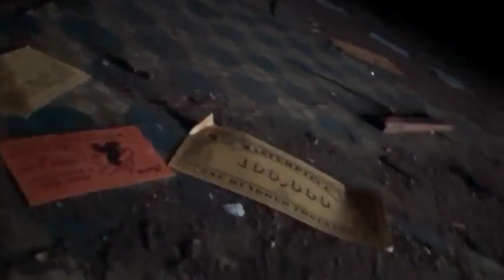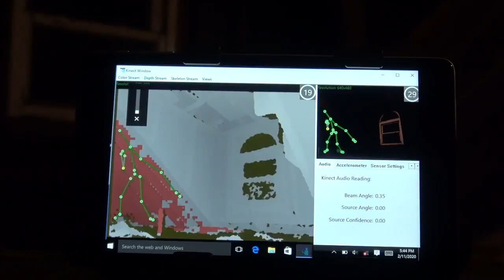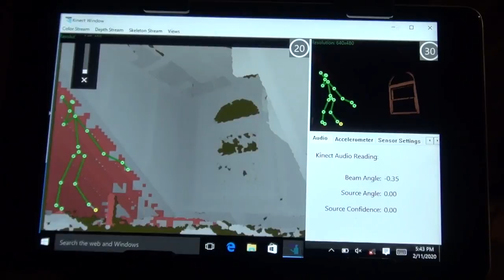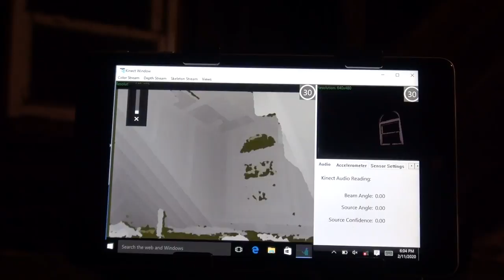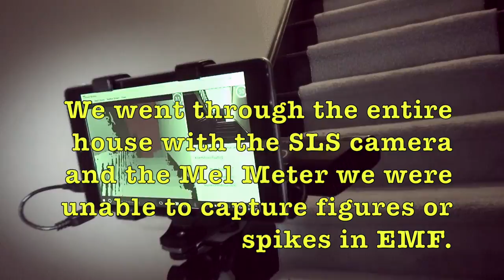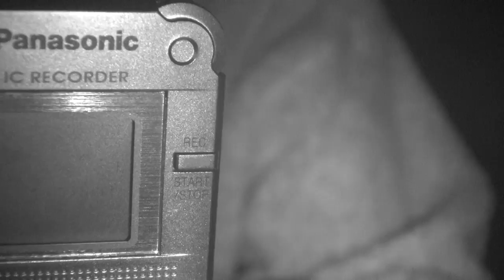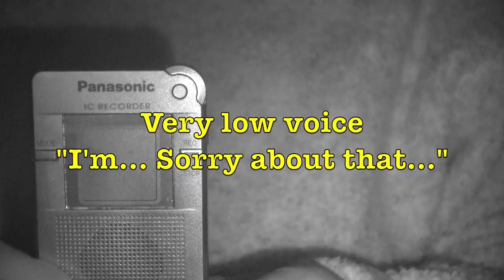Visual Paranormal’s Step House Investigation: Growling Spirit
The Step House: Growling Spirit Investigation
Visual Paranormal member Debbie Franks accompanied a friend to look at a house her friend was considering buying. While there Debbie took some photographs of the house. Later while reviewing them with her friend she discovered she had inadvertently recorded a video which captured a very disturbing and threatening growl in the house's attic. Steve and Debbie returned to the Step House for a two night investigation to attempt contact with the spirit which uttered the intimidating growl.